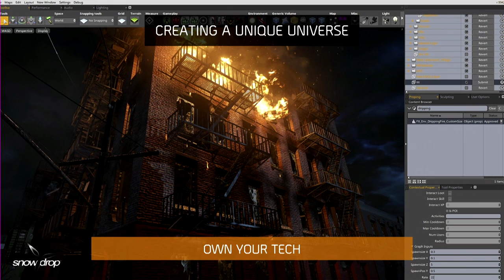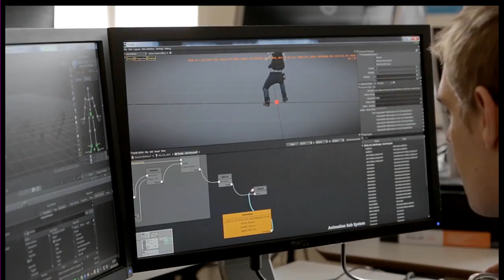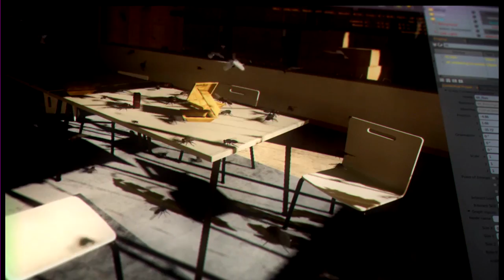Fredrik Rundqvist - Nordic eCommerce Summit Malmö 2015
Fredrik Rundqvist, Executive Producer at Ubisoft Massive, speaking at Nordic eCommerce Summit in Malmö. The event took place at Malmö Arena on November 4-5, 2015.